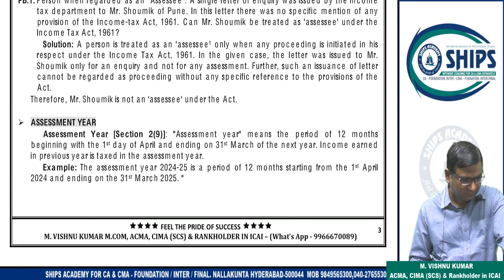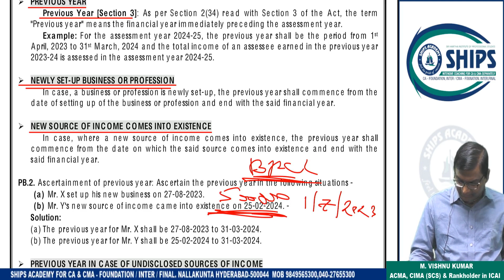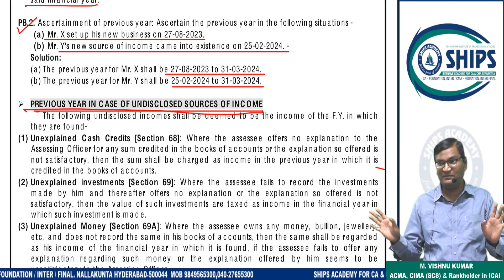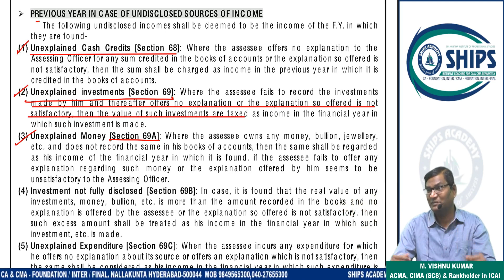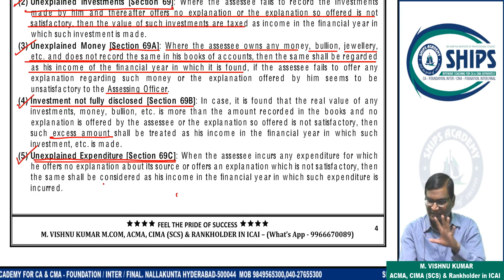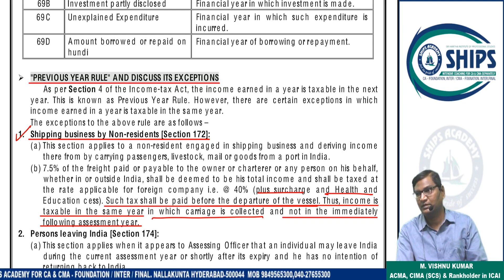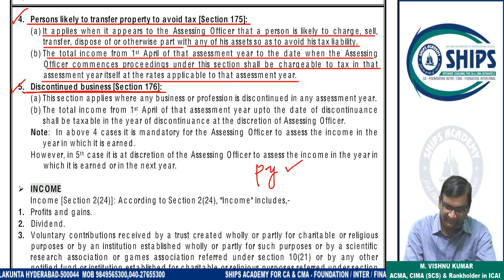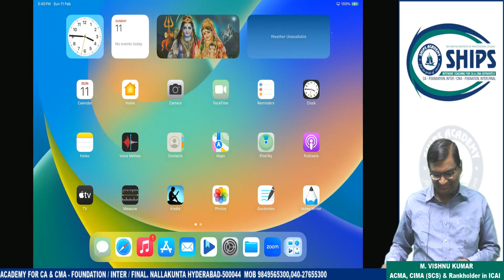Day 2 - Basic Concepts Of Direct Taxation - DIRECT TAXATION